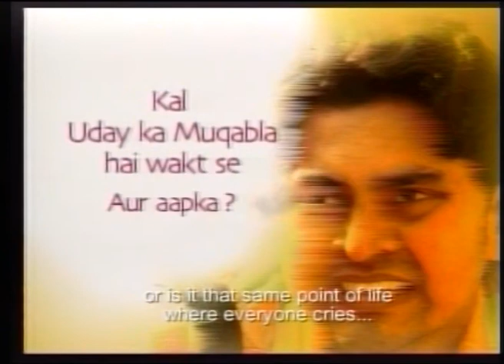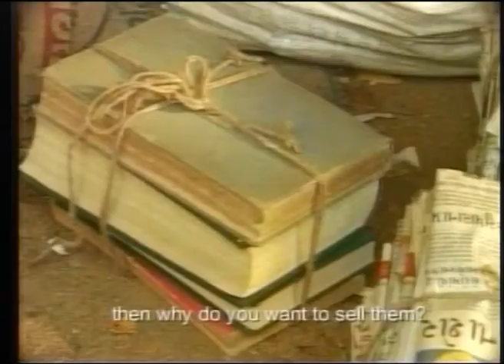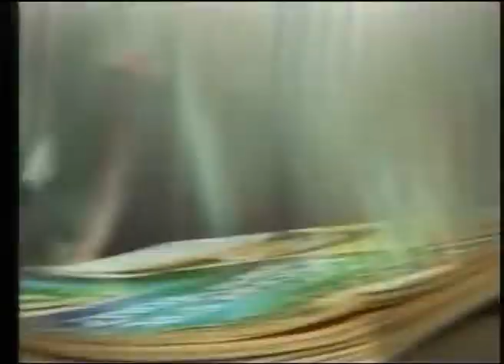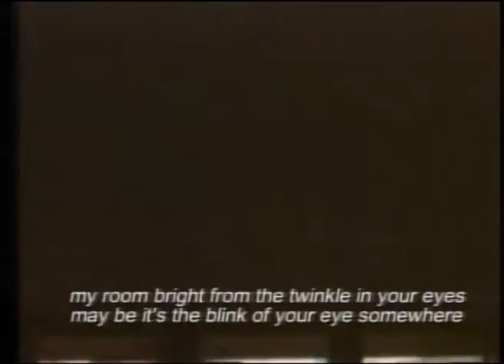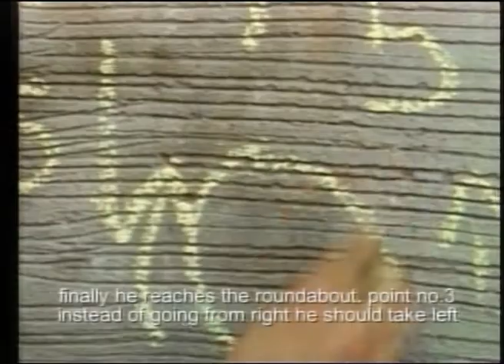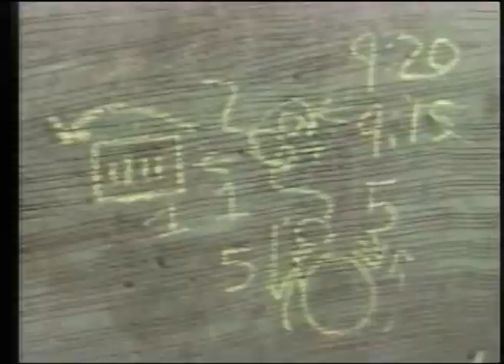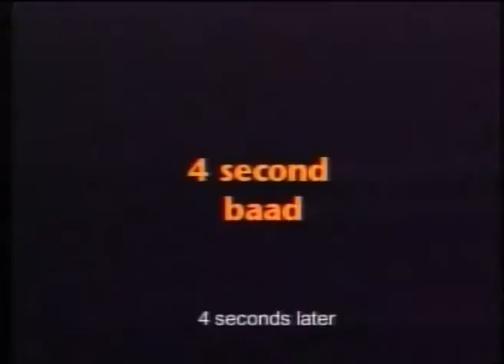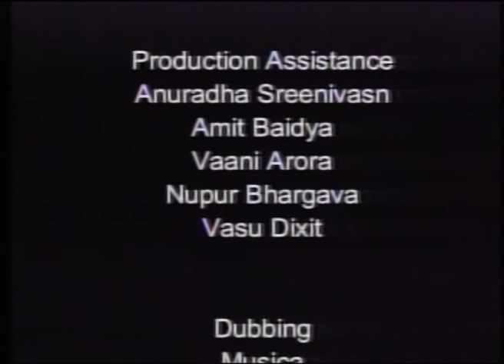IS MODH PE KUCH NAHIN HOTA (NID FVC 2005)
NID FVC STUDENT FILM
Language: Hindi
Director/Producer - Hitesh Kewalya
Faculty Guide - Arun Gupta
SYNOPSIS: Is Modh Pe Kuch Nahin Hota is a film about life. In life there are many times when nothing much is happening. In this monotony of life, almost habitually, we look at only the larger picture and forget about the little joys life has to offer. This film tries to look at those innumerable small brush strokes that create the larger picture.

This film was screened as a part of the NID Film & Video Retrospective at ALPAVIRAMA 2011 South Asian Short & Documentary Film Festival.

Winner: Golden Conch for Best Fiction (National) at MIFF 2006.